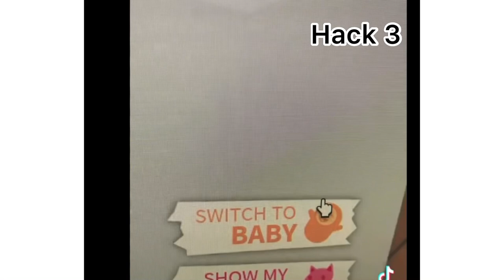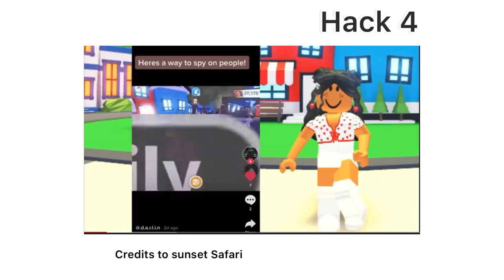Testing Adopt me life hacks | Roblox (part 2)